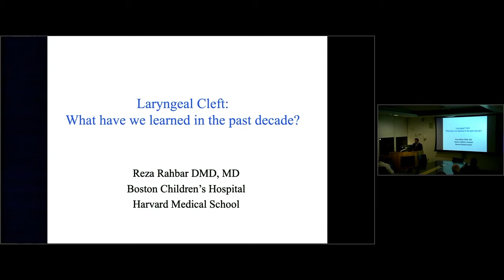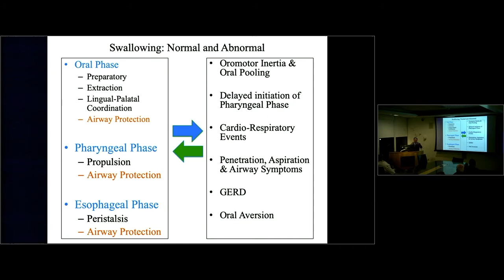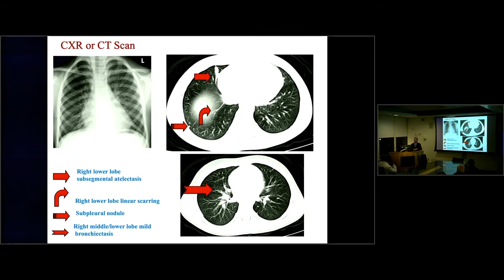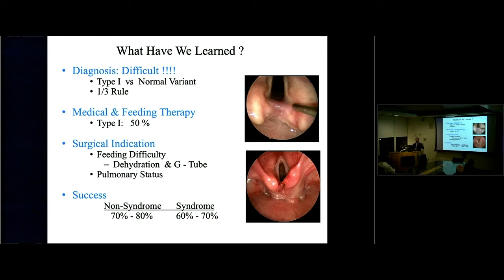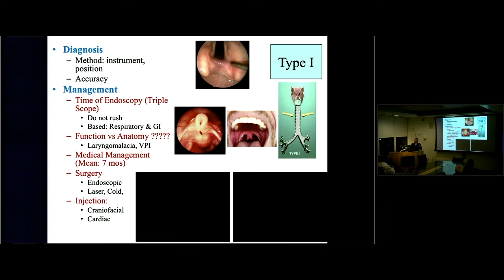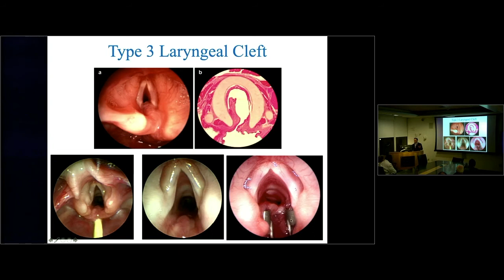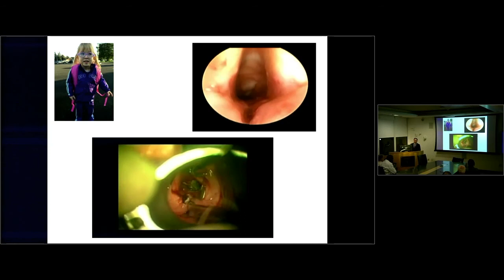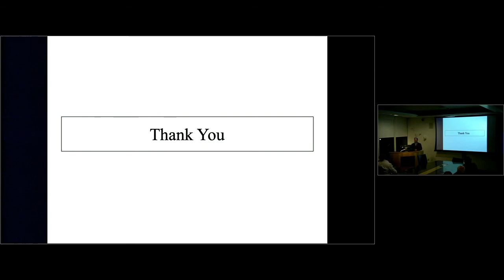Presentation and Management of Laryngeal Cleft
"Presentation and Management of Laryngeal Cleft: What we have learned in the past decade"

This Grand Round took place November 14, 2019.